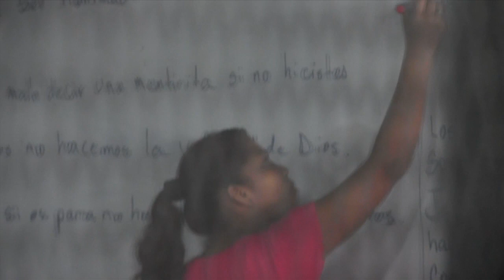NIC13-TeamTwo-Sunday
This video is about NIC13-TeamTwo-Sunday